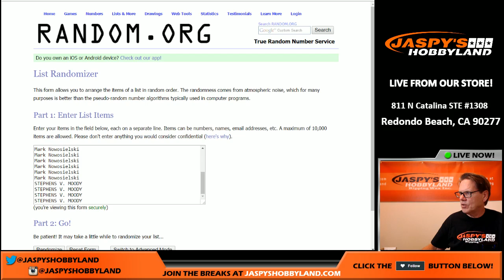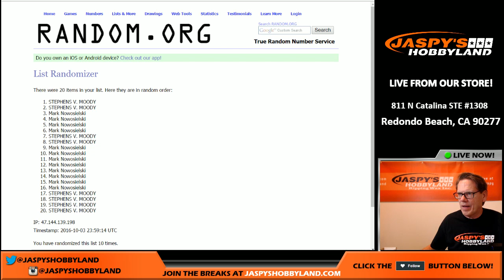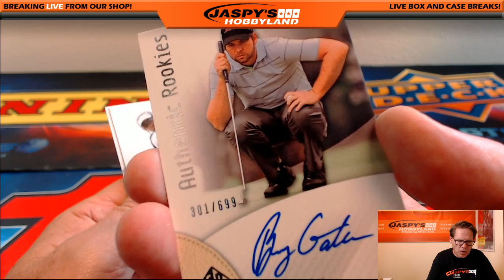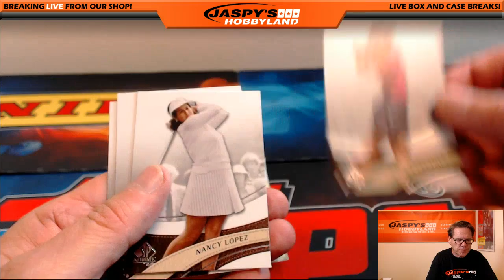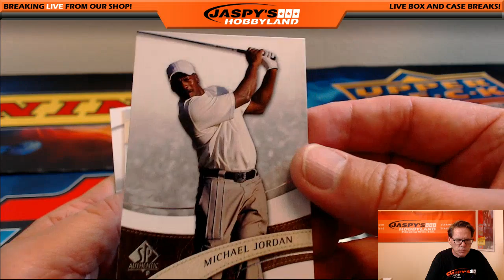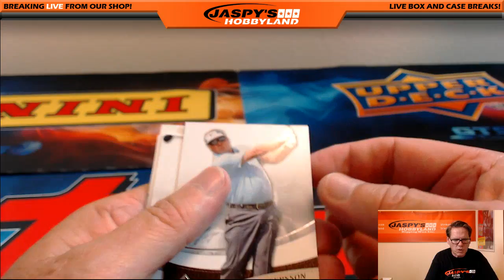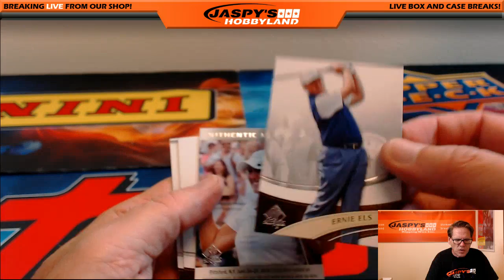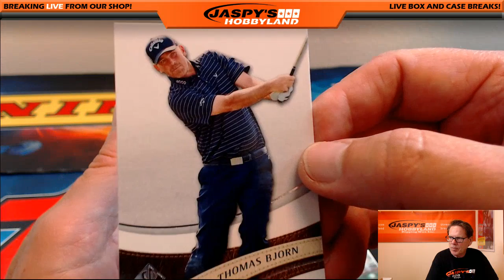10/3/16 2014 Upper Deck SP Authentic Golf 1-Box Break #4